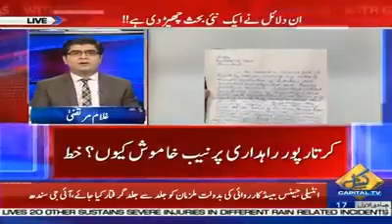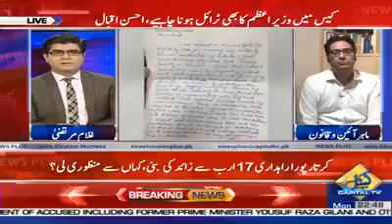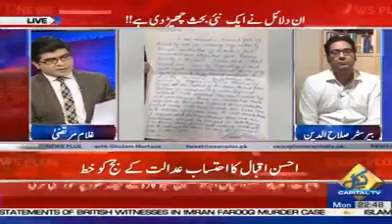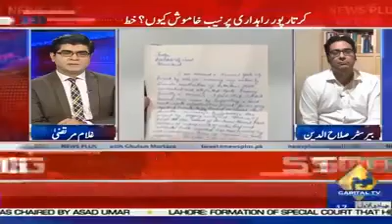Ahsan Iqbal Ke Nikat Ki Qanooni Haisiyat Kya Hai? Janiye Barrister Salahuddin say